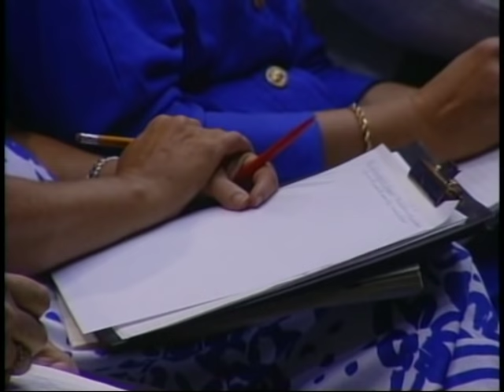The Inexhaustible Gospel | Neal A. Maxwell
The highest education is coming to understand the truths of the Plan of Salvation.

Neal A. Maxwell was a member of the Quorum of the Twelve Apostles of The Church of Jesus Christ of Latter-day Saints when this devotional address was given at Brigham Young University on 18 August 1992.

"I give my sincere appreciation to President Lee and to those who have planned these important days for you and for this opportunity to be with you, brothers and sisters. My appreciation goes to Michael Ballam for the beautiful music and, just as important, for the quality of his and his wife’s personal discipleship.

The title of my address, “The Inexhaustible Gospel,” is intended to convey the vastness and preciousness of that enormous body of knowledge we call the gospel and—if I am at all successful—some of my ever-growing excitement over it.

Before using terms like truth, knowledge, intelligence, education, and wisdom, I stress at the outset that the scriptural definitions of these terms give us, as Latter-day Saints, an added understanding of these concepts. They differ from those of the world—markedly, in fact. Each is “added upon” by the relevant revelations. These differences are especially worth noting during an Education Week. Please be patient while I attempt to note certain of these distinctions.

For example, our being saved by gaining knowledge obviously refers to a particular form of knowledge, a “knowledge of God” and knowledge of the things of God (see D&C 128:19; Teachings, p. 217). Nephi lamented, as you know, over those who “will not search knowledge, nor understand great knowledge” (2 Nephi 32:7). Clearly he was referring to a particular kind of knowledge. In fact, Joseph Smith’s translation of Jesus’ lamentation—about how those in his time had lost the “key of knowledge”—provides a definition; it adds five words defining what the word key means: “the fulness of the scriptures” (JST, Luke 11:53; see also D&C 84:19–20). So we view knowledge differently. Furthermore, Latter-day Saints know that certain knowledge comes only by revelation and, thereby, is only “spiritually discerned” (1 Corinthians 2:14). So we are in some important respects on a different footing from the people of the world.

In addition, brothers and sisters, multiple scriptures make it clear that knowledge is meant to be closely associated with other virtues such as patience, humility, charity, and kindness (D&C 4:6; 107:30–31; 121:41–42; 2 Peter 1:5–9).

Truth includes, but is not limited to, knowledge that corresponds to reality—things as they were, things as they are, and things as they will be (Jacob 4:13; D&C 93:24). Gospel truth is “morally richer,” therefore, than the world’s definition of truth, as Terry Warner has written (Encyclopedia of Mormonism, vol. 4 [New York: Macmillan Co., 1992], p. 1490). Jesus is “the way, the truth, and the life” (John 14:6). He has “received a fulness of truth” (D&C 93:26). Hence, we are to seek to have “the mind of Christ” (1 Corinthians 2:16). Furthermore, as to the “manner” of people we are to become, it is clear we are to strive to become “even as” Jesus is (3 Nephi 27:27; see also 2 Peter 3:11). If we keep the commandments, the promise is that we will receive “truth and light” until we are “glorified in truth and knoweth all things” (D&C 93:28).

Therefore, gaining knowledge and becoming more Christlike “are two aspects of a single process” (Warner, Encyclopedia of Mormonism, vol. 4, p. 1490). This process is part of being “valiant” in our testimony of Jesus. Thus, while we are saved no faster than we gain a certain type of knowledge, it is also the case, as Richard Bushman has observed, that we will gain knowledge no faster than we are saved (Teachings, p. 217). So we have a fundamentally different understanding of knowledge and truth—behaving and knowing are inseparably linked."